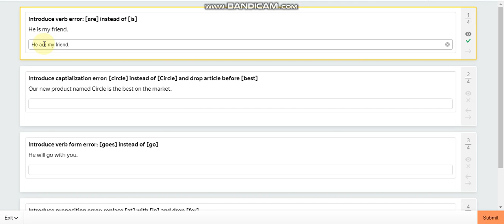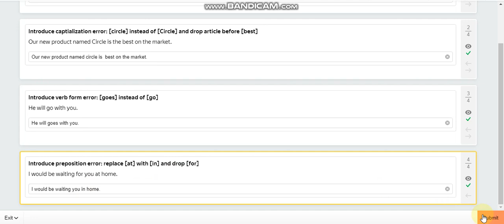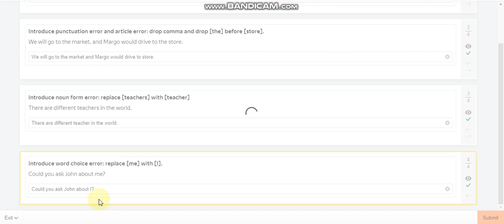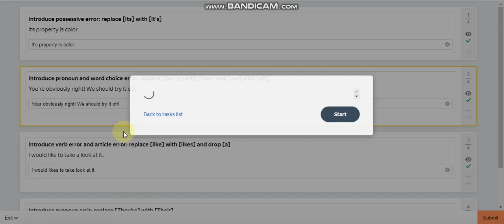Introduce Mistakes In Text 0.02$